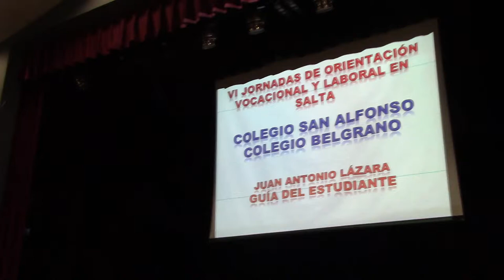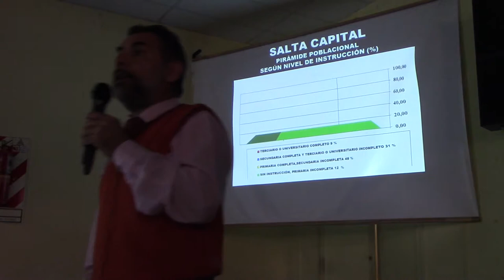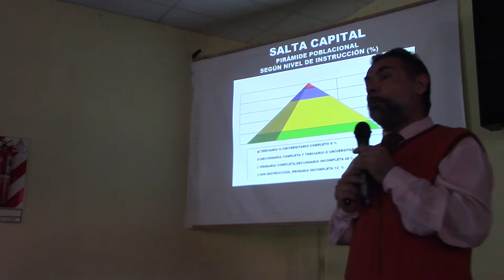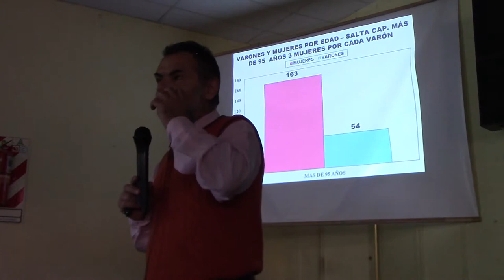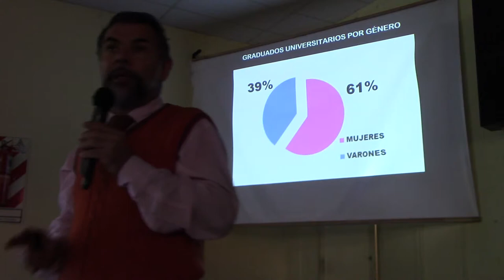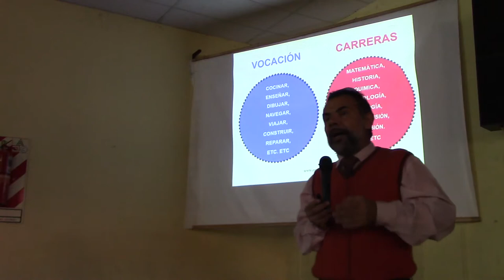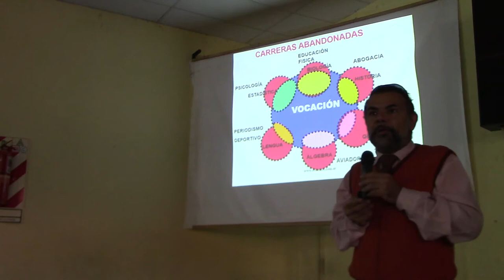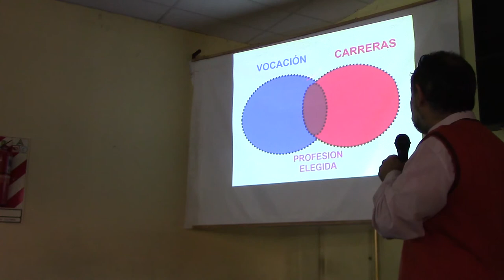01 LAS CARRERAS CON MÁS EMPLEO POR EL DR JUAN LAZARA